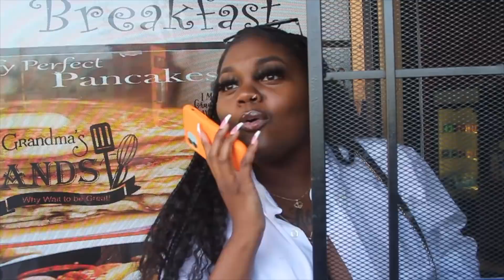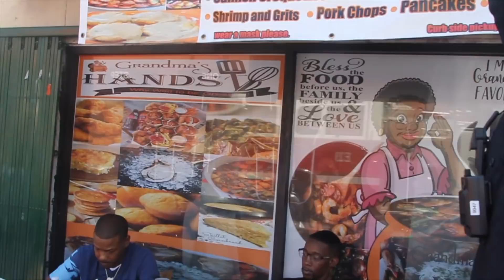Money and Respect - Season 6 Episode 4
Money and Respect is a web series based in Oakland which focuses on the trials and tribulations each character faces. This series tells the stories of what occurs within Oakland, showcasing both the positive and negative aspects within the city.

All materials used in this series are props.

Web series IG: moneyandrespectwebseries
55 Comments